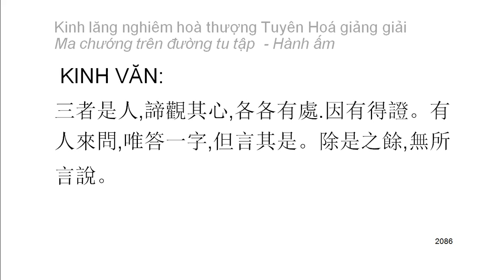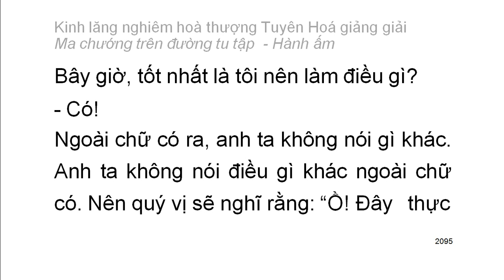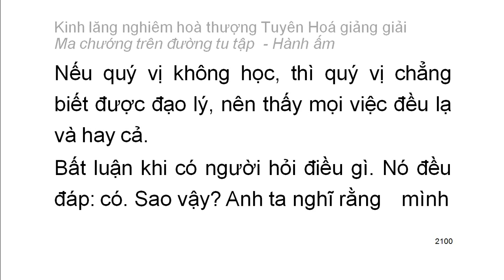[Ngũ ấm ma] Kinh Lăng Nghiêm - HT Tuyên Hoá giảng - Hành ấm: D5. Bốn thứ luận thuyết điên đảo (113)